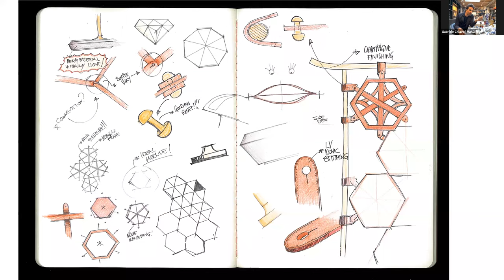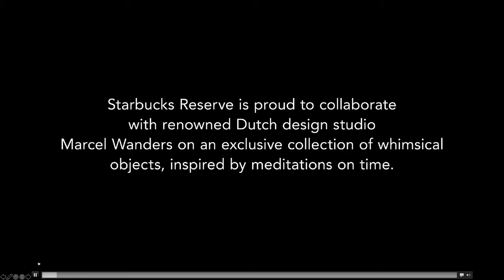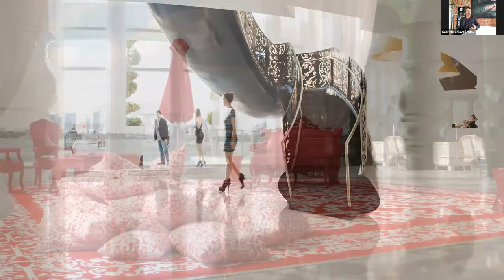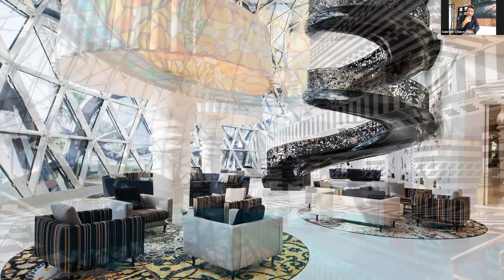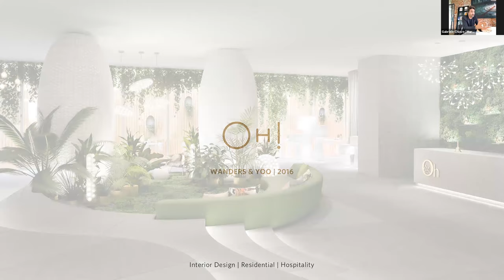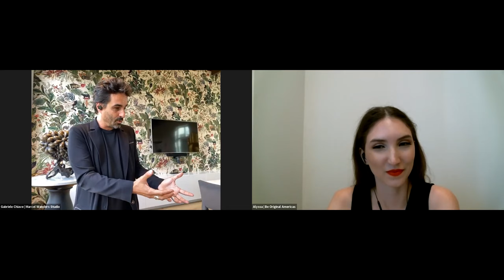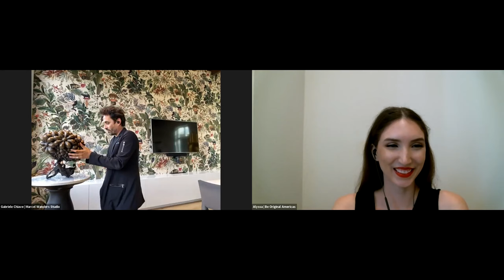MARCEL WANDERS STUDIO | Be Original Americas 2020 Virtual Fellowship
Creative Director, Gabriele Chiave, guides us on an exclusive tour of Marcel Wanders’ studio in Amsterdam. Learn more about the inner workings of the studio as they welcome us with who they are and what they do. Then onto the Delft Blue Room to learn about different projects through the lens of art direction. We then see what goes into product design with a “trip” to their Material Library and lastly, to the VIP Room to see some of the interior design project work.